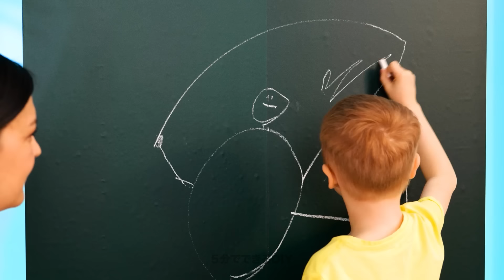子育てに使える２７の賢いガジェット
ママさんパパさんこんにちは！今日はお子様の生活を楽にしてくれる新しい子育てライフハックを紹介しますよ！

キレイにしておくのはとても大事ですが、お子様に歯の磨き方を教えたり、トイレに行くのを教えるのは大変ですよね。歯ブラシは固すぎないようにしないと、歯茎が傷ついてしまいます。

動画を見て、卵を使ったライフハックで歯ブラシのやわらかさを確認してみましょう。他にもバスルームで使えるライフハックを紹介しています！

ー小さいお子様用の携帯バスタブや、お子様の目を守るガジェットも。在宅ワーク中にお子様がうるさくて仲秋できない時は、いい解決法があるんです。３イン１おもちゃステーションを作って見ませんか？

現代のピカソ並みに絵を描くのが好きなお子様には、壁に黒板シートを作ってあげましょう！家を汚さずにお子様を楽しませるいい方法ですね！

00:01 — ポップイットでチョコレート作り

02:03 — お子様用安全可愛いお金

03:35 — 磁石で戸棚をロック

04:09 — 3-in-1 ゲームステーション

05:50 — 赤ちゃんに安全なディバイス